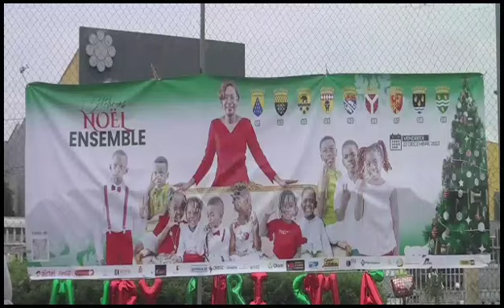Noël 2023 : le couple présidentiel donne le sourire à 1 millier d'enfants dans l'Ogooué-Maritime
A l'instar des autres provinces du pays, l'Ogooué-Maritime aussi a été touchée par la magie de noël du couple présidentiel au profit des enfants des quatres coins du Gabon.

La place de la concorde a prêté son cadre à la cérémonie de remise de cadeaux aux mwanas de la commune de Port-Gentil, en présence du gouverneur de province, Paul Ngome Ayong.